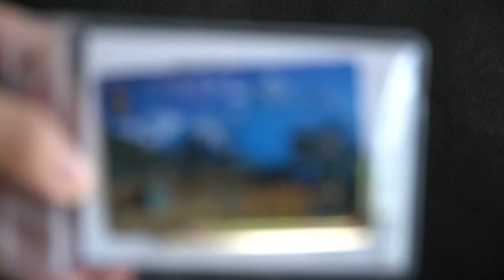QZSD Q-999H Camera Tripod Unboxing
Finally saying goodbye to my 5yrs old video tripod.

Like my Facebook page: Junqin俊群